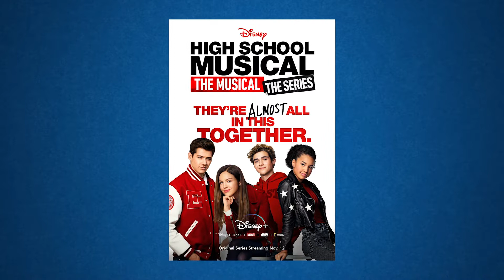DISNEY+ : À QUOI S'ATTENDRE ?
Ce week end se tenait la D23, un événement pour les fans de Disney et la compagnie a dévoilé quelques infos sur sa future plateforme de streaming, Disney+ ! L'occasion de faire le point dessus en vidéo !
N'hésitez à réagir en commentaires et à me faire vos retours !

MUSIQUES :
- Mewmore // Vermilion City (Pokémon Red & Blue Remix)